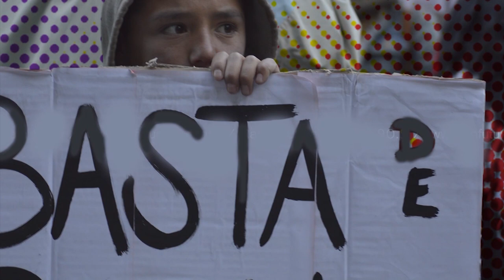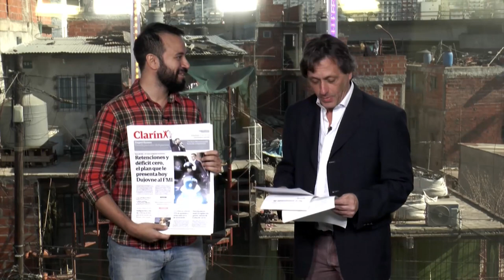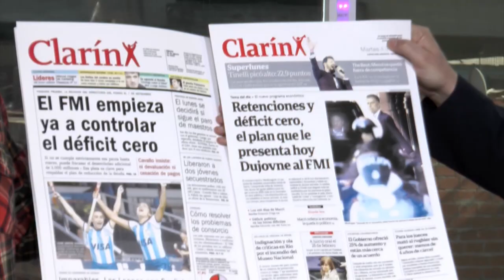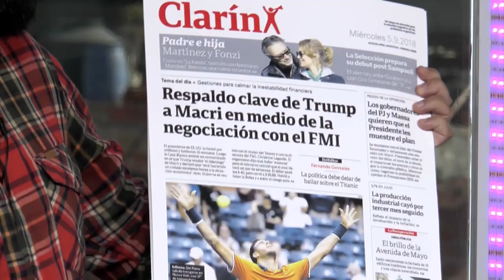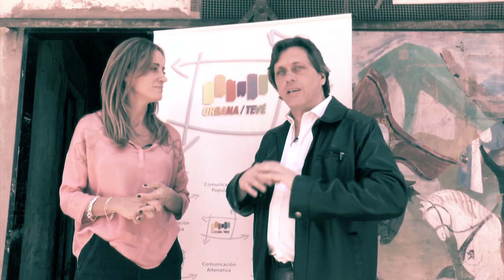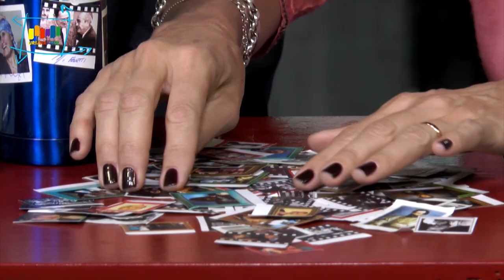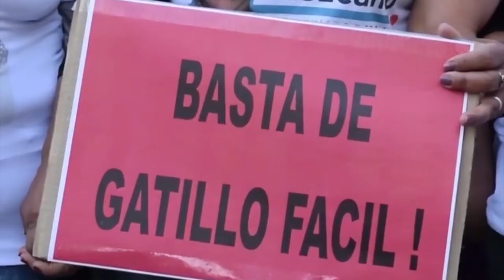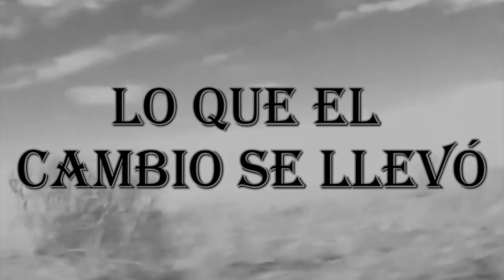26 - Estridente Sonó - Victoria Tolosa Paz